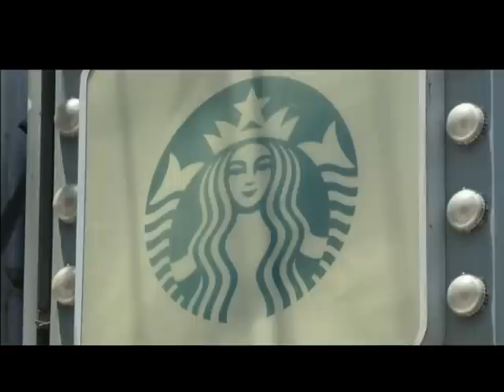CHINA CARNE ESTRAGADA